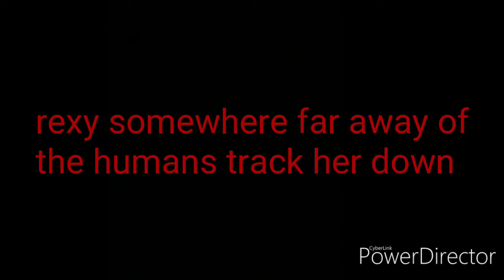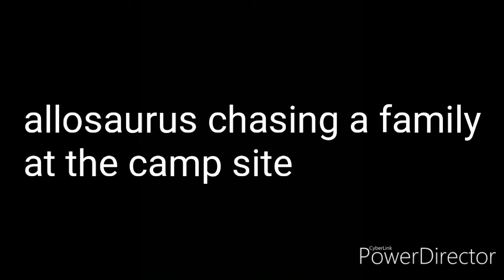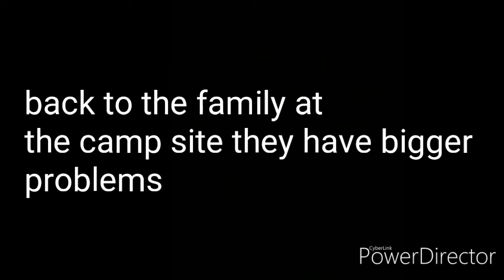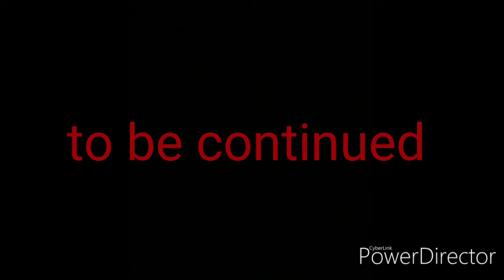Jurassic world horror reboot ep 7 start with fire